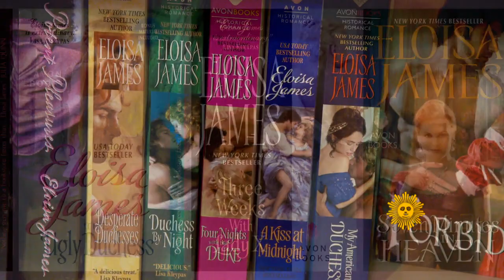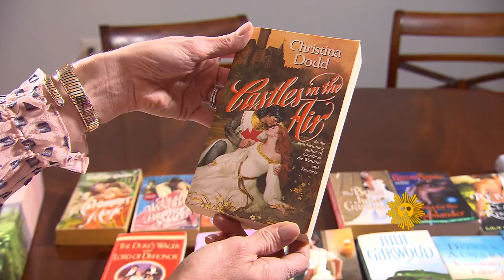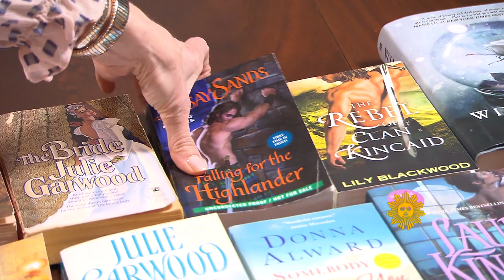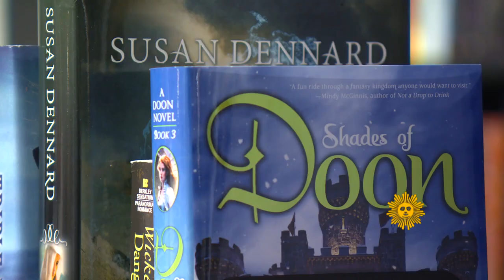Romance novels: One of publishing's hottest trends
To her students at New York's Fordham University, she is professor Mary Bly. But to legions of readers, she's bestselling romance writer Eloisa James, a reigning queen of romance fiction. Faith Salie discusses the English scholar's surprising double life, and talks with author Beverly Jenkins and with the writer behind the blog Smart Bitches, Trashy Books, as she explores the sex, love, empowerment and HEAs (the "happily ever afters") of romance novels.